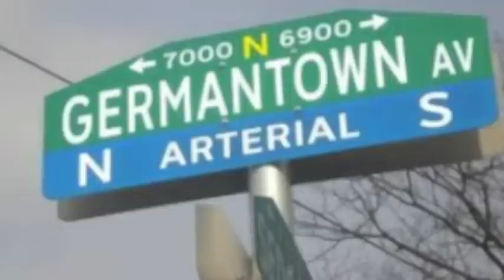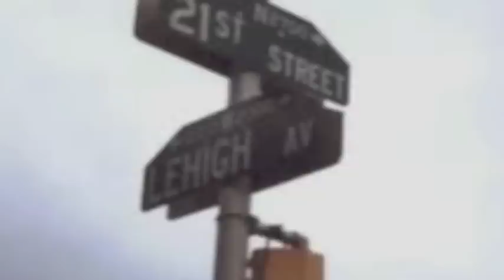Philly : BeastModez.Ent Mix (Radio Version)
OFF of Jae Ellis's New Mixtape-Unleashed : "Philly" BeastModez.Ent Mix (Radio Version) feat: CEO and SuperBowl Champ "Philly's own" Raheem Brock, Last Donna and Indiana's Jae Ellis.  Twitter: @raheembrock @lastdonna @jaeellis